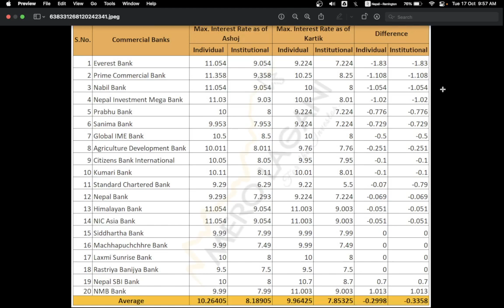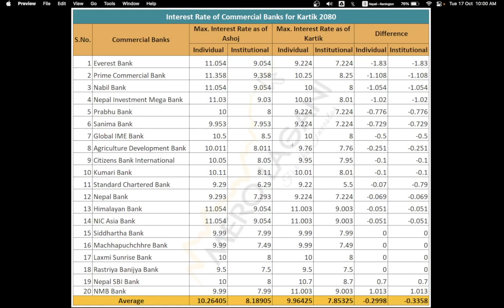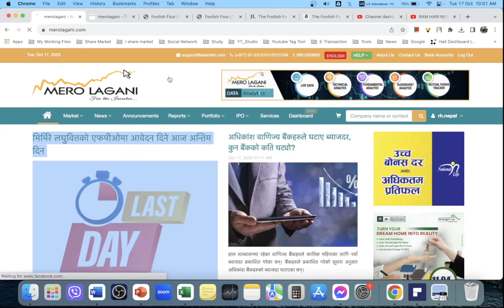अधिकांश वाणिज्य बैंकहरुले घटाए ब्याजदर, कुन बैंकको कति घट्यो? | Nepali Share Market News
share market,
ipo,
sip investment,
investment ideas,
commodity trading for beginners,
upcoming ipo,
commodity trading,
stock analysis,
share bajar,
commodity market,